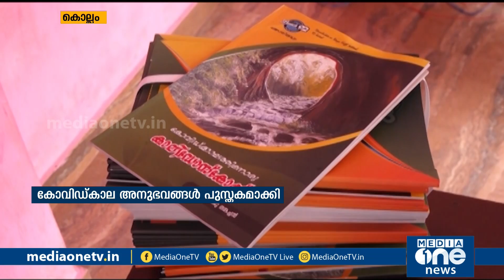കോവിഡ് കാലത്തിനൊരു കാലിഡോസ്കോപ്പ് | COVID KALEIDOSCSPE